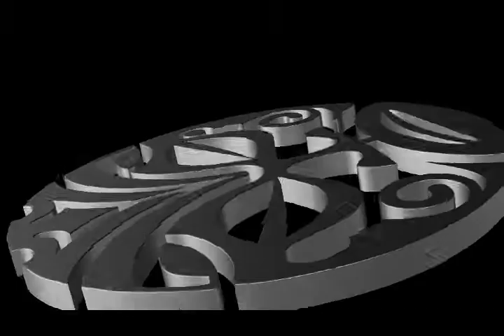Mana Sports Supplements Testimonial Video Sisa Koyamaibole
Sisa Koyamaibole gives his story on his rugby career,family and gives his views on supplemenation.